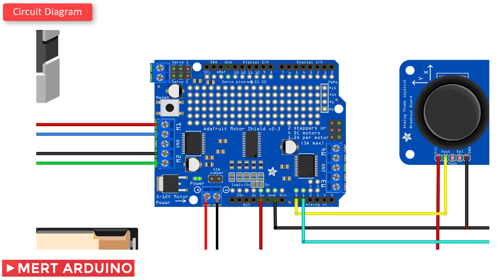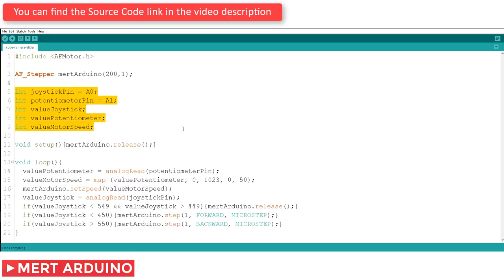DIY Arduino Motorized Camera Slider | Adjustable Step-Speed and Joystick controlled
In this video we will build a DIY Motorized Camera Slider with a few 3D printed parts, an Arduino Uno, a L293D Motor Shield and some components. It has the ability to move with a joystick module and adjust step-speed with a potentiometer.

Required Hardware:
Arduino Uno :

Recommended Items:
Use Your Muscles in Project
37 Sensor & Module Packages

Tools:
JGAURORA A3S 3D Printer
16MP HD Action Camera

You'll need to make sure the Adafruit Motor Shield library used by the code are installed.